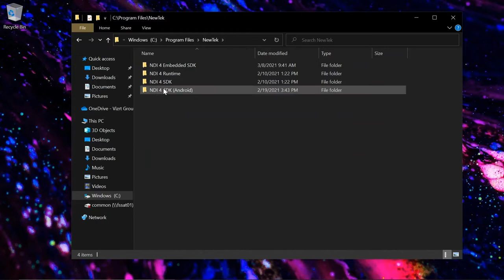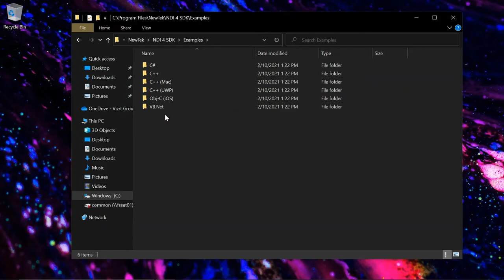NDI Tutorial: How to find the NDI SDK Documentation & Code Examples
In this short tutorial, we show you how to find the NDI SDK Documentation & Code examples after you have downloaded the NDI SDK.